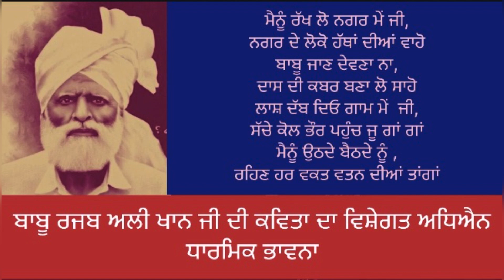ਬਾਬੂ ਰਜਬ ਅਲੀ ਦੀ ਕਵਿਤਾ ਵਿਚ ਧਾਰਮਿਕ ਭਾਵਨਾ Part 1 (Religious Emotions of Babu Rajab Ali Khan Sahoke)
ਬਾਬੂ ਰਜਬ ਅਲੀ ਦੀ ਕਵਿਤਾ ਵਿਚ ਧਾਰਮਿਕ ਭਾਵਨਾ Part 1
Religious Emotions in the Poetry of Babu Rajab Ali Khan Ji Sahoke